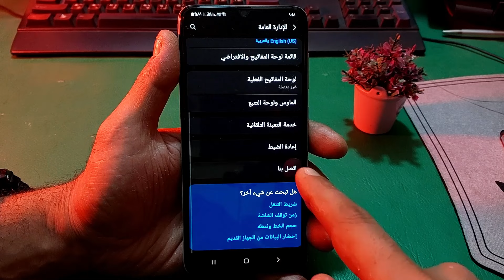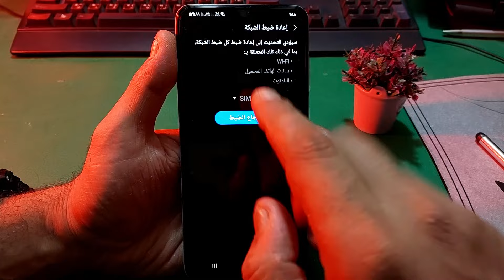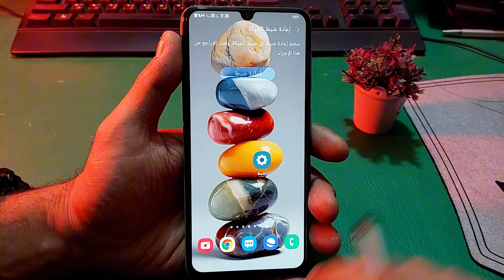حل مشكلة عدم استقرار الانترنت والشبكة في الموبايل للاندرويد| حل مشاكل الشبكة في موبايلات سامسونج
تقوية شبكة الاتصال والانترنت في الهاتف |حل مشكلة ضعف الشبكة | بدون برامج تقوية شبكة الهاتف حل مشكلة عدم تغطية الشبكة في جميع الاماكن طريقة حل مشكلة ضعف إشارة الشبكة حل مشكلة ضعف شبكة التليفون